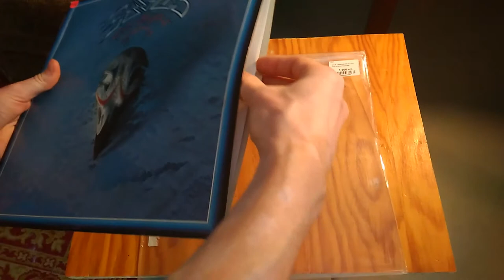Слушаем винил\Side A\"Eagles" Their Greatest hits 1971-1975\Japan LP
Лицензия(Lisense)(P)&(C)1976 Elektra\Asylum Records
Matrix P-10150Y A-1
Японский первый пресс
Japanese First Press
Printed In Japan
Видеозапись предназначена в ознакомительных целях!
Использовался проигрыватель "Электроника Д1-012"
Звукосниматель Ortofon Om Galaxy
Запись из личной коллекции пластинок, номер в каталоге№446
The player "Electronics D1-012" was used"
Ortofon Om Galaxy Pickup
A recording from a personal record collection, catalog number#446
Трек лист
1 Сторона(Side A)
вступление 00:00
1.(01:02)Take It Easy
2.(04:30)Witchy Woman
3.(08:41)Lyin' Eyes
4.(14:59)Already Gone
5.(19:12)Desperado

Banjo: Bernie Leadon
Lead  Guitar: Bernie Leadon
Backing  Vocals: Bernie Leadon
Drums: Don Henley
Lead  Vocals: Don Henley
Backing  Vocals: Don Henley
Guitar: Glenn Frey
Acoustic  Guitar: Glenn Frey
Slide  Guitar: Glenn Frey
Engineer, Producer: Glyn Johns
Bass  Guitar: Randy Meisner
Backing  Vocals: Randy Meisner
Writer: Bernie Leadon
Writer: Don Henley